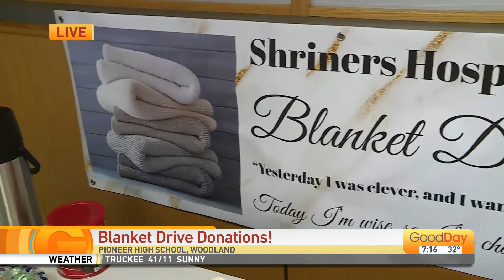Mohini's Blanket Drive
Sakura Gray is in Woodland at Pioneer High School where a student is putting on her own blanket drive.  See how you can help Mohini's Blanket Drive help others in need.